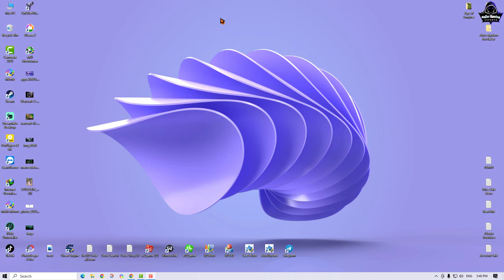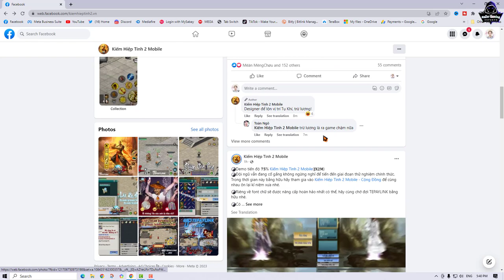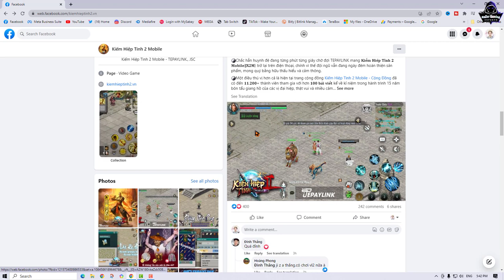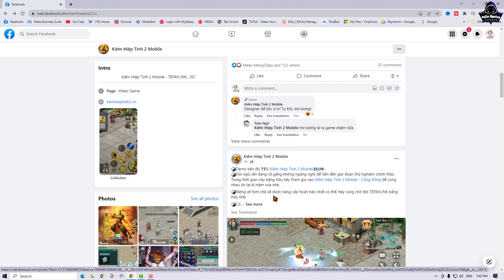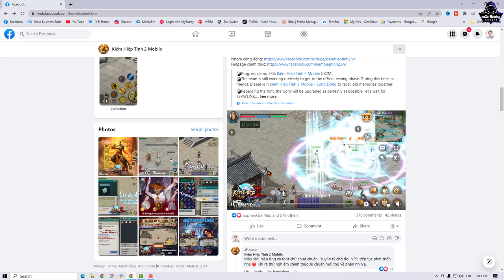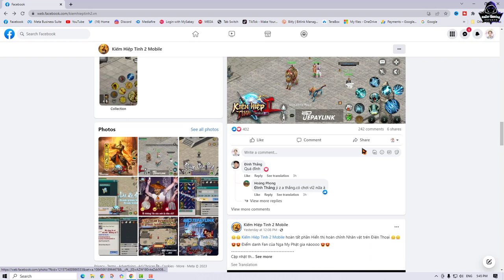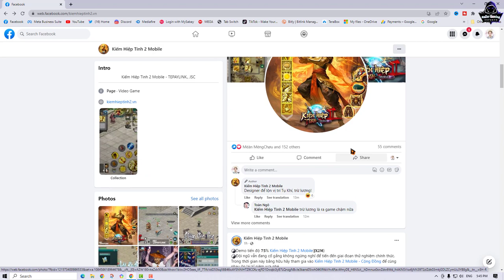JX2-JX2 Mobile Update 75% ហើយ